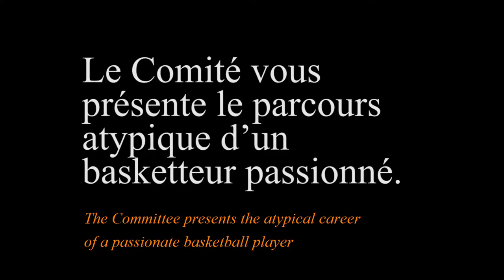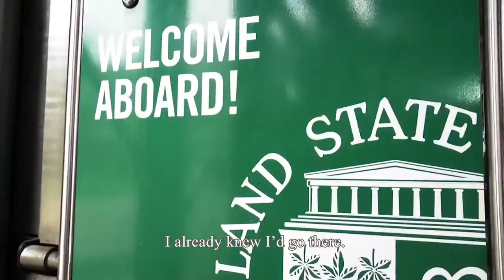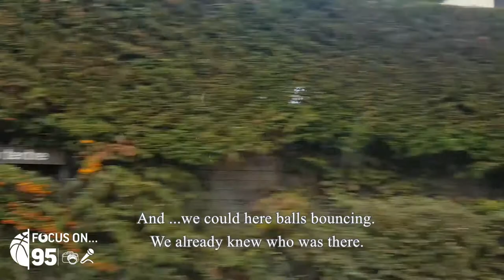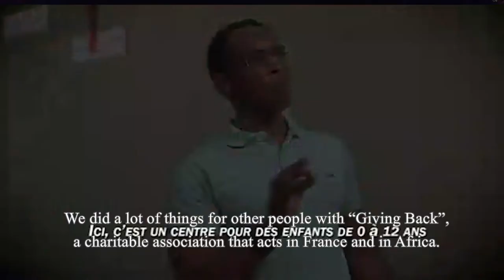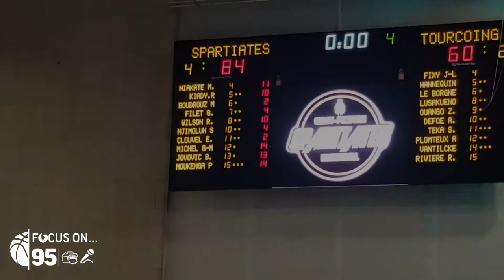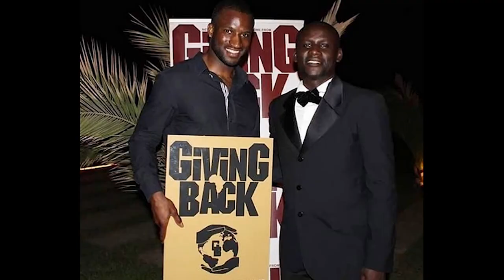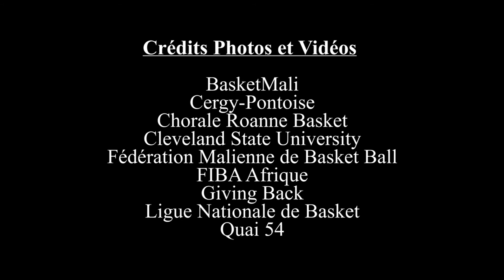Focus On...Modibo Niakaté / Reportage N°2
Le Comité met en lumière les pépites et fiertés du 95 via ses reportages "Focus...On".

Après Maxime Boubert, voici le riche portrait de Niakate Modibo, ex International Malien, natif de Cergy-Pontoise.